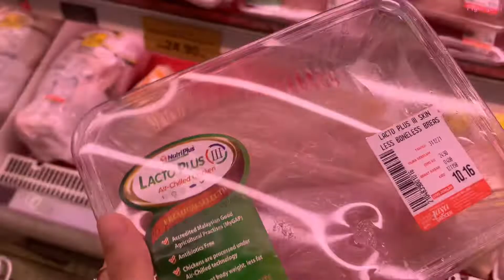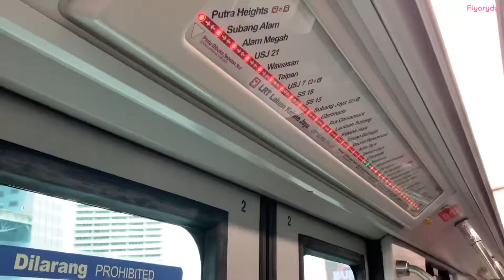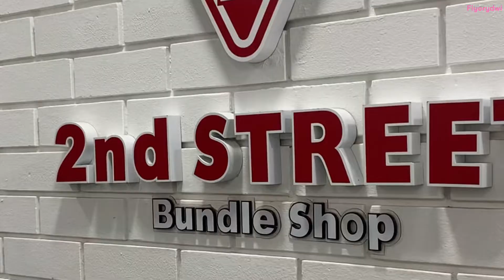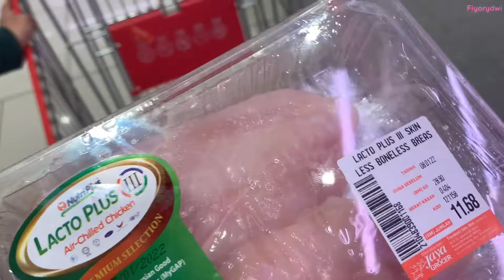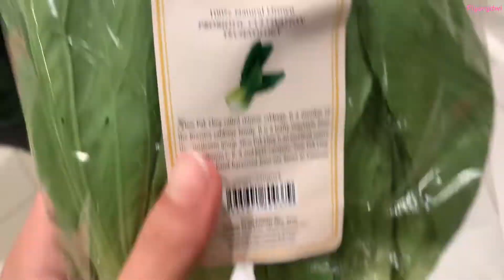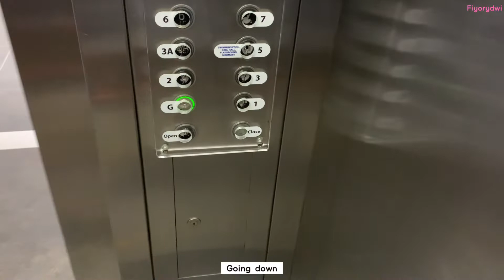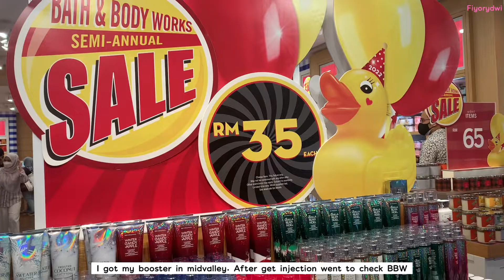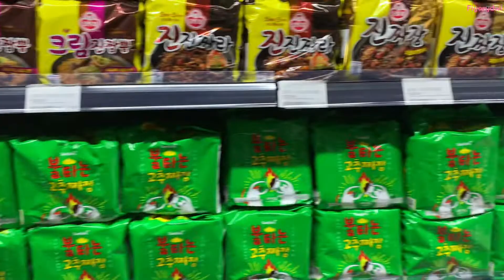#15 Daily Vlog Living in Malaysia| New Year 2022 | Groceries Shopping | IKEA | Decathlon | Booster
Ordinary days Indonesia living in Malaysia 🌷